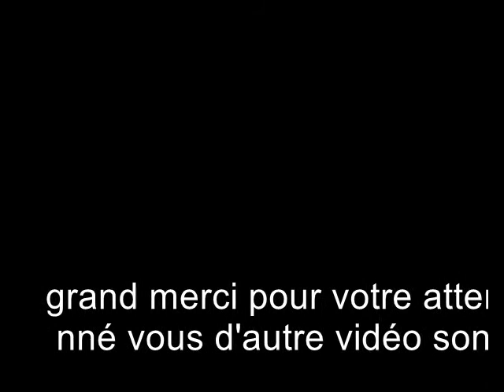Maîtrise nunchaku freestyle pleine nuit étincellant # 1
vidéo en pleine nuit avec des nunchakus étincellant type freestyle .